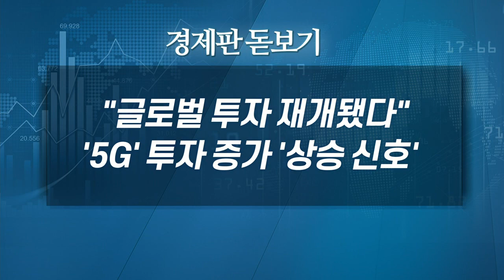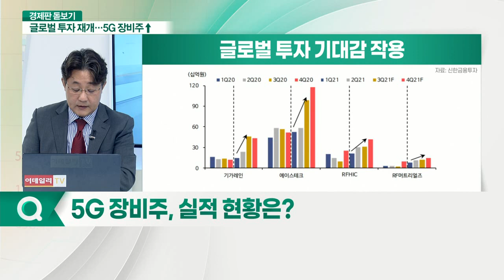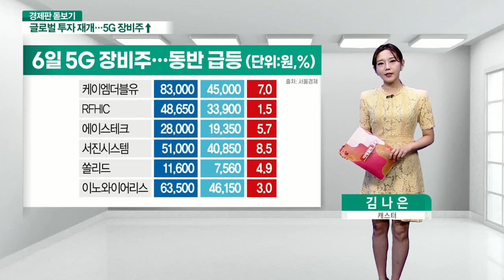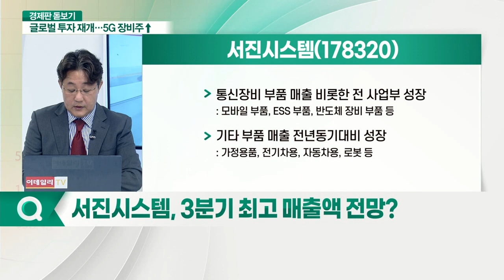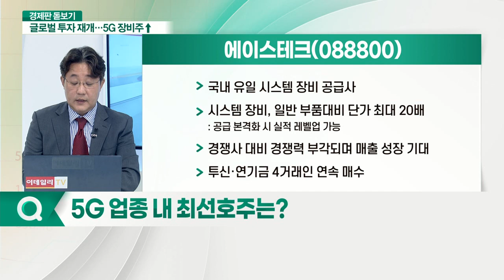케이엠더블유, 서진시스템, 에이스테크... "글로벌 투자 재개됐다"... '5G' 투자 증가 '상승 신호'_경제판 돋보기 (20210907)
5G 관련주
Q. 주목받은 이유는?
Q. 주가 부진했던 이유는?
Q. 5G 장비주, 실적 현황은?
Q. 메타버스·자율주행차와 동반 상승?
Q. 5G 장비주, 재상승의 시작?
Q. 다시 5G 대장주 역할할까? 케이엠더블유(032500)
Q. 3분기 최고 매출액 전망? 서진시스템(178320)
Q. 5G 업종 내 최선호주는? 에이스테크(088800)